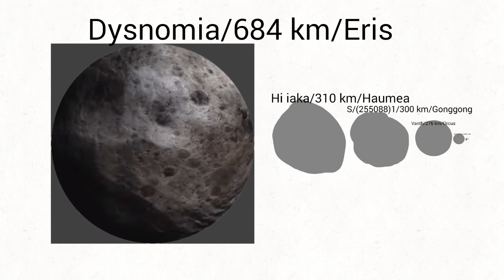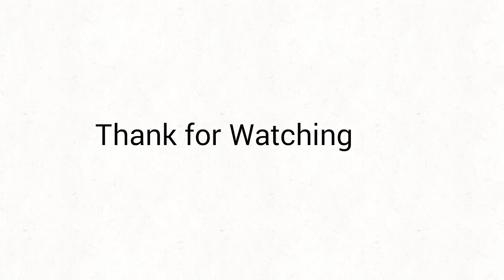Moon of Dwarf Planet Size Comparison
FlipaClip - Moon of Dwarf Planet